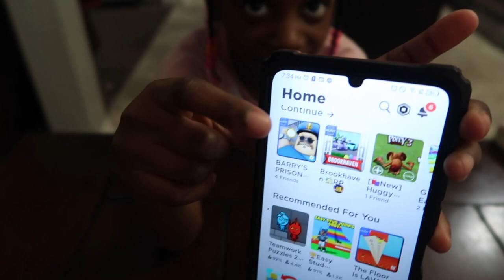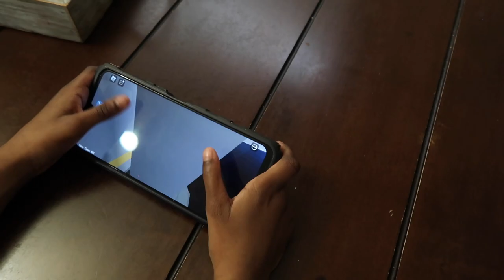Daily Vlog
I am Jasmine, a mother, a wife, a homemaker, a business owner, etc. Today's video is a family day in the life vlog. I truly hope yall enjoy it.

Let’s Be Friends! IG, Twitter and TikTok: @journeytojazzii

Cameras: Samsung Galalxy S23 Ultra and Canon G7x Mark II

Editing Software: IMovie and InShot

About Me:
Bday: April 25 Zodiac: Taurus/// Moon-Taurus/// Ascendant- Sagittarius/// Sun- Taurus
Kids: Riley|8 and Rayne|6
Location: Atlanta